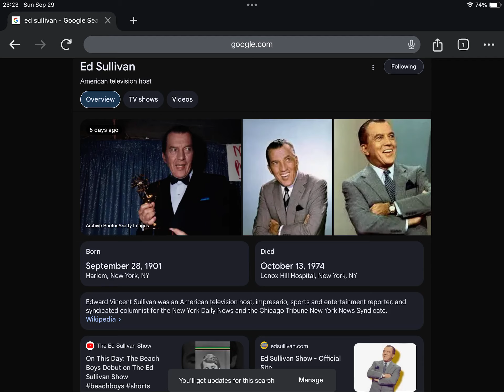Happy Heavenly Late 123rd Birthday Ed Sullivan